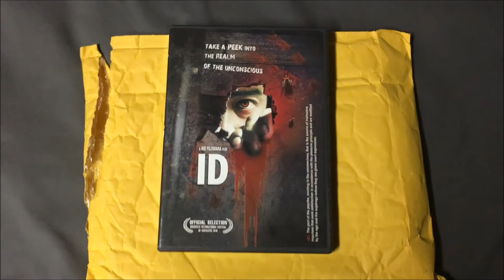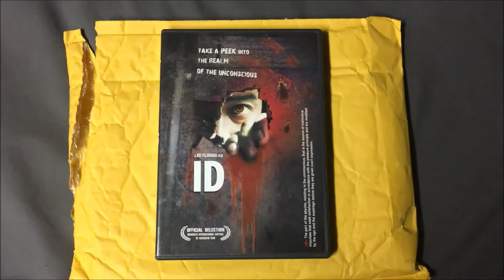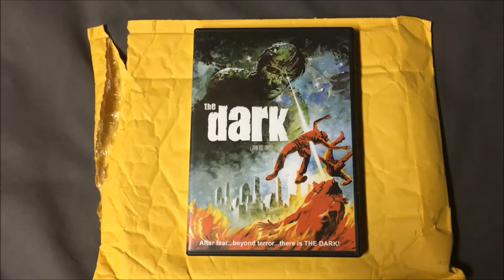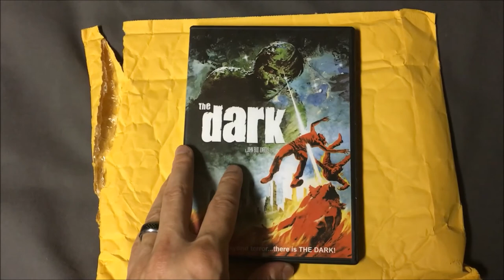TheHORRORman's Mail: Gifts from THE HORROR SECTION _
Showing the awesome DVDs my buddy TED sent to me.